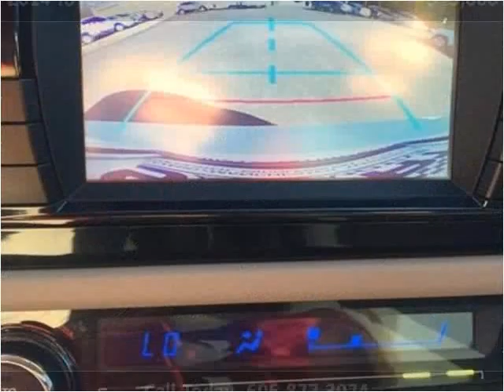2014 Toyota Corolla Used Cars London KY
This 2014 Toyota Corolla is available from Tim Short Select Used Cars London KY.